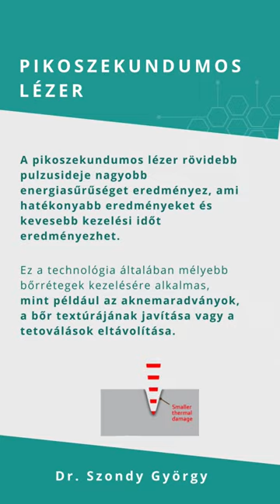Mi a különbség a hagyományos nanoszekundumos- és a modern pikoszekundumos lézertechnológia között?